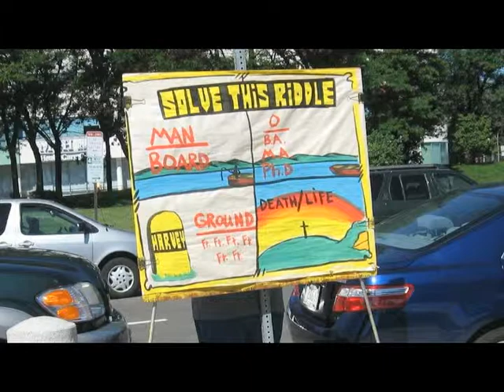Reach the Beach 2009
This is a small taste of the event called Reach the Beach. Reach the Beach 2009 is going to be August 17th through the 22nd. We need help to make this year's event a success. Find out how you can help and more about what Reach the Beach is by going